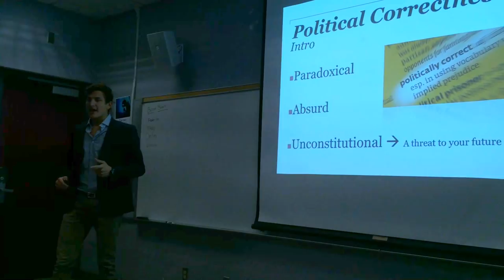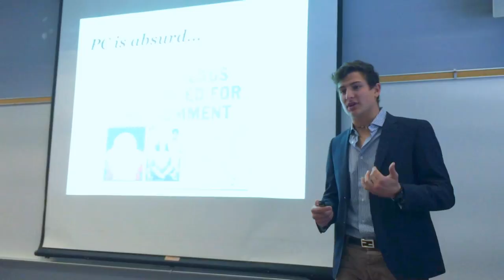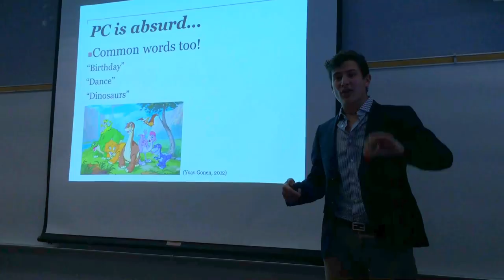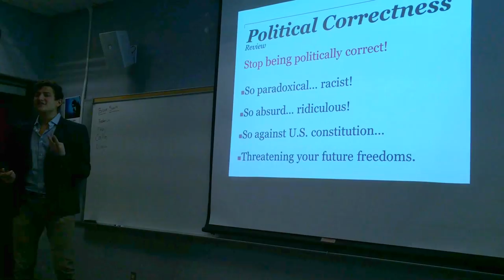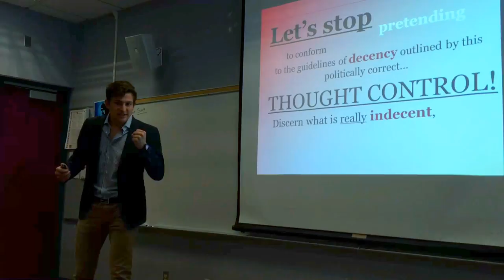Persuasive Speech on Political Correctness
Federico Crivelli
Santa Barbara City College
COMM 131 H: Public Speaking, Honors
Speech #3: Persuasive
Length limit: 4-5 minutes.
Instructions: Choose a controversial topic, figure out where your audience stands, and persuade us of the opposite side. Include the Honors Theme "Lives: decent/indecent, indulgent, indigent."
Chosen topic:  Political Correctness
Thesis: You should stop being politically correct because political correctness is paradoxical, absurd, and unconstitutional.